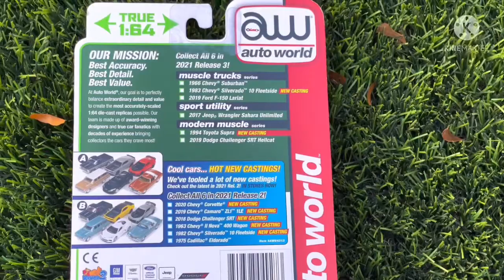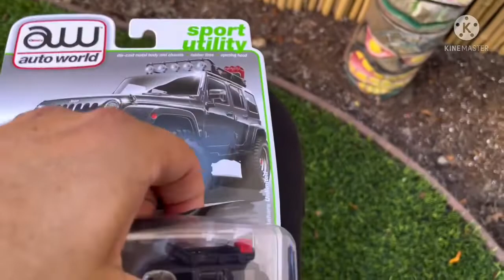Auto World 2017 Jeep Wrangler Sahara unlimited NEW RELEASE!!! "Late Night Uploads"🎃👻💀👾📺👾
Halloween is almost here🎃👻🎃.  New for October/November 2021 Auto world 1/64 Series 3 version B 2017 Jeep Wrangler Sahara Unlimited Granite crystal color with roof rack,fuel tanks with off-road meaty tires. Music by Karl Casey-The system has failed. Check his music out on youtube at White bat Audio and under Karl Casey. Also check him out on Spotify and itunes😊👍🏻👾📺👾💀🔥💀🔥🎃👻

Im glad to be part of the diecast community when it comes to networking with fellow diecast collectible friends on youtube.  🙏🏻

GT-R50 UNBOXING by Eracar 1:64